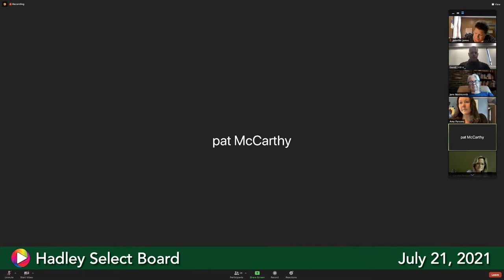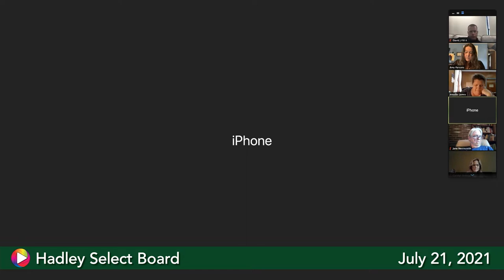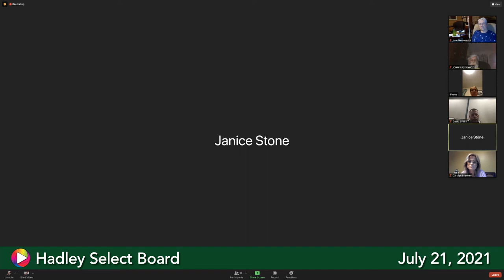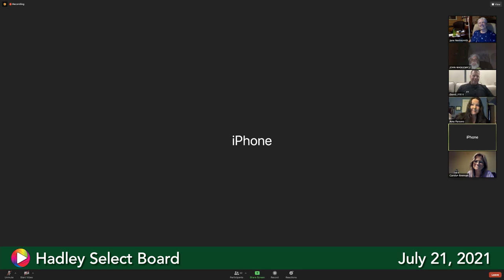Select Board, July 21, 2021